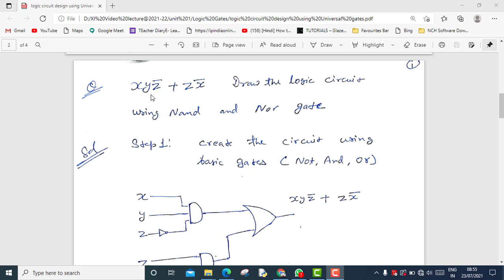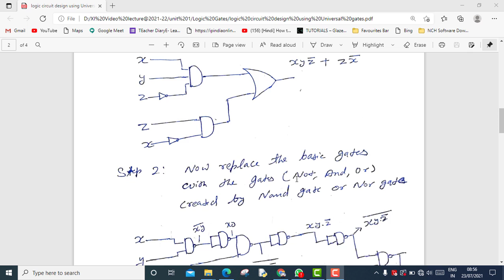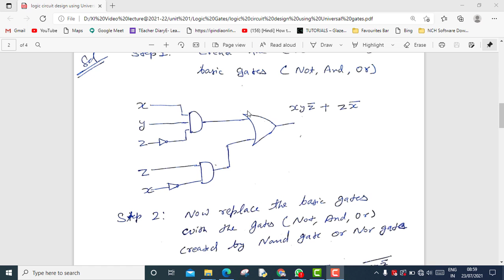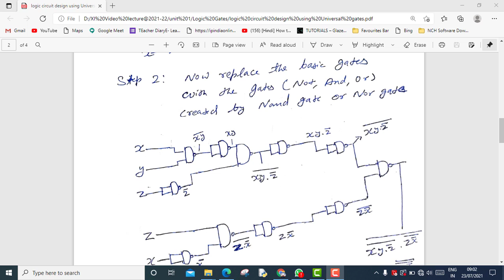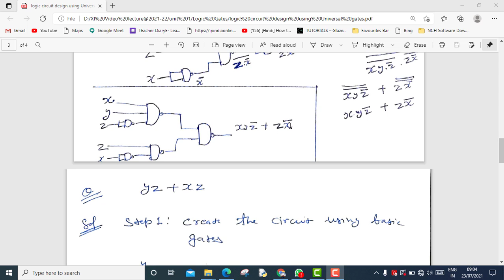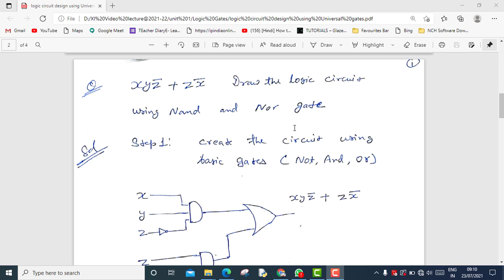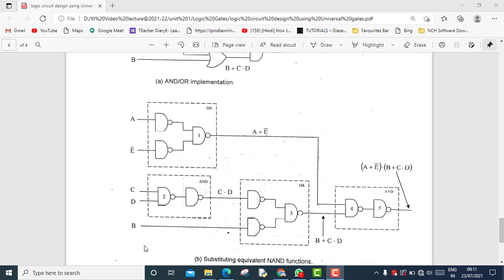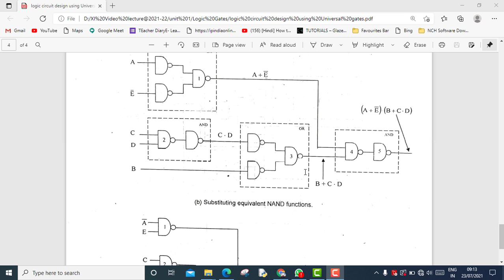Logic circuits design using NOR and NANAD Gates